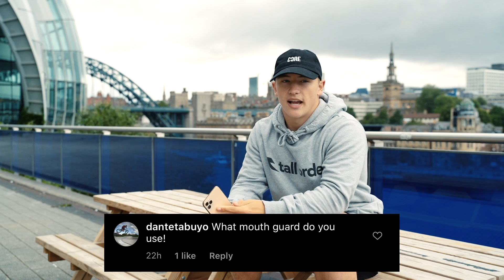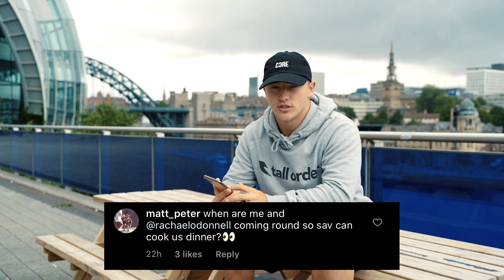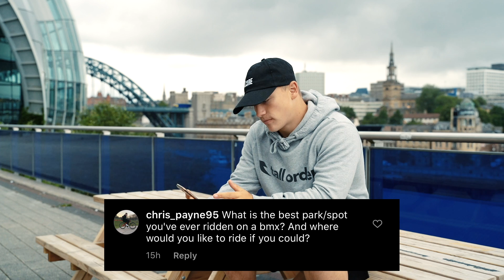FAVOURITE PLACE IVE EVER BEEN?! (Q&A)